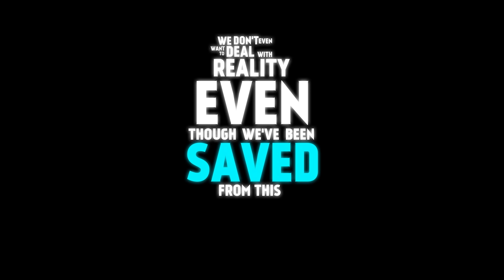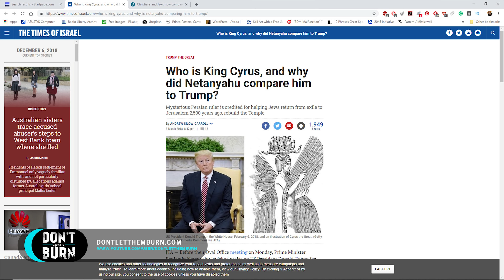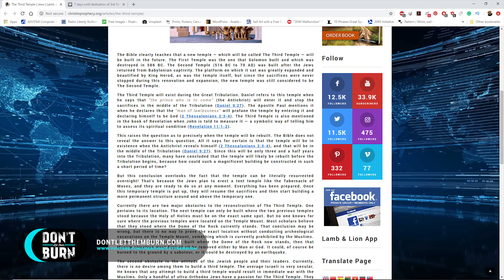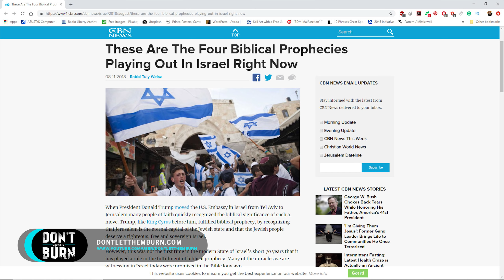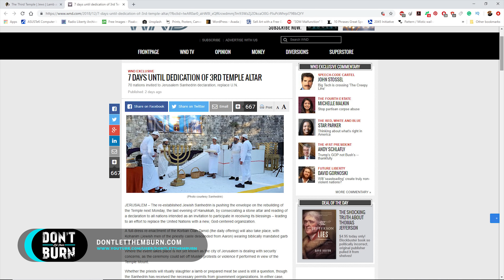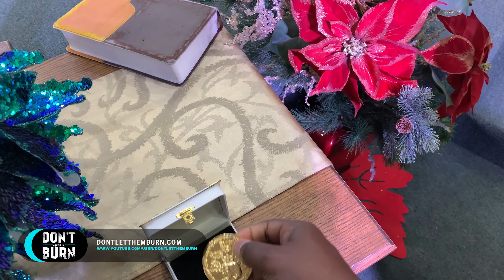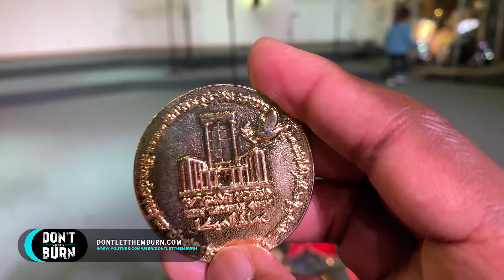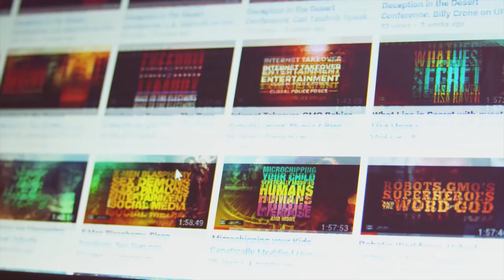The Temple Coin, Bible Prophecy and President Donald Trump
Will, the Third Temple, prophesied in the Bible be rebuilt in our time? If so, are there any signs that the actual temple that the Antichrist will declare himself as God to the world in the Great Tribulation period is almost ready to go into construction? What does that mean for Christians, the Jewish people and the rest of the world? Is it a sign that we are indeed at the end of days, or the end times? What does President Donald Trump have to do with it? Check out this video for some of the answers!